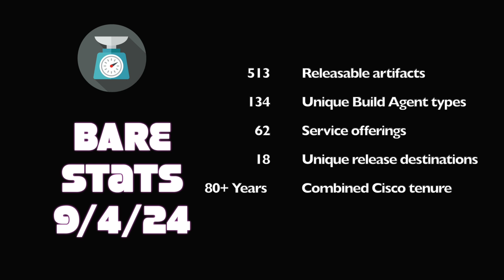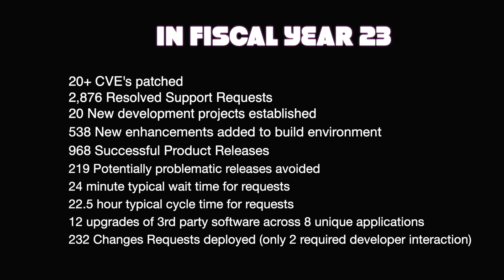BARE Team BARE Bytes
The BARE Team got together to make an intro video that recapped our FY23 journey and show how we handle stress and high stakes with fun and silliness while still GETTING SHIT DONE